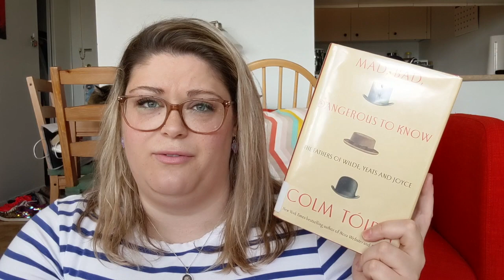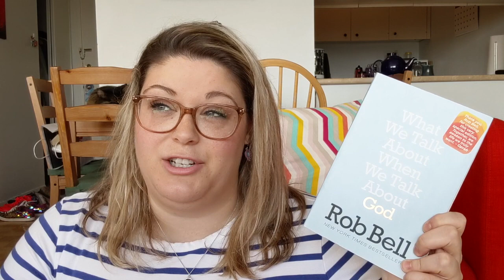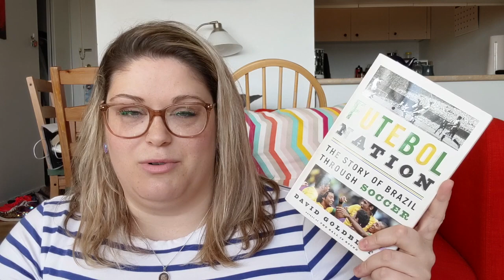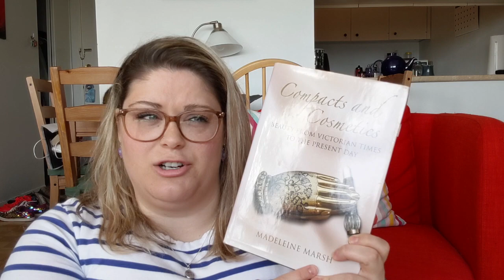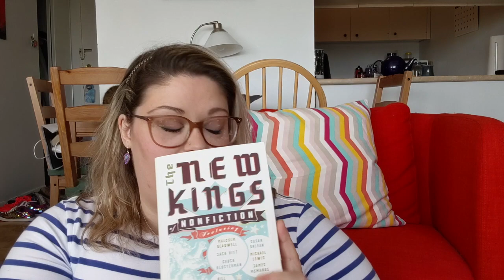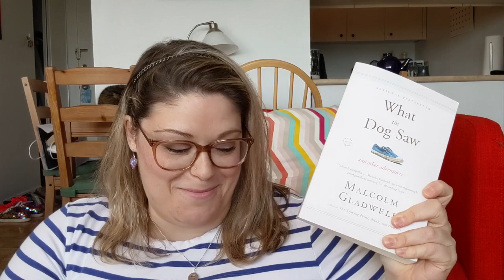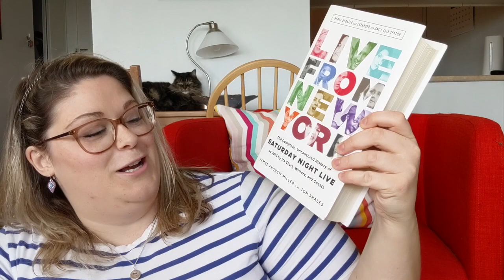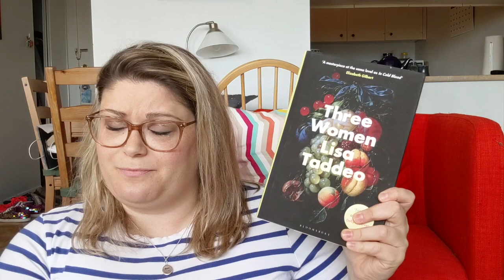Nonfiction November TBR & Recommendations! | The Book Bully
Could I BE any more excited for Nonfiction November?